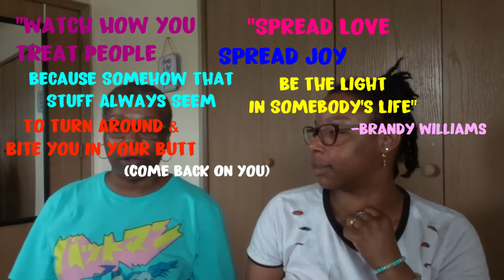TMI YouTube Tag!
👻: maxine_kenyatta
brandy_wine16
Brandy Williams
Use the hashtag brandyandmaxine or maxineandbrandy so we can show you love!!